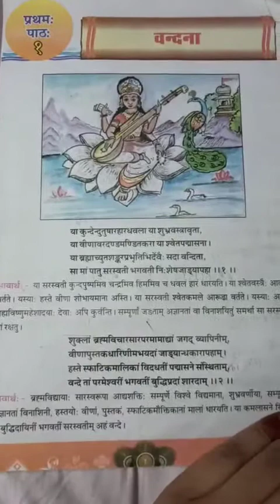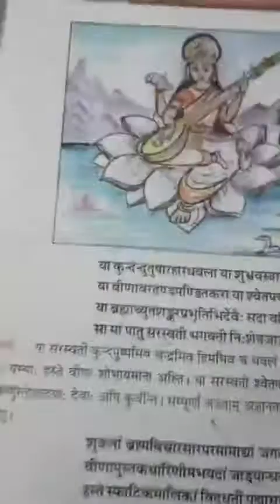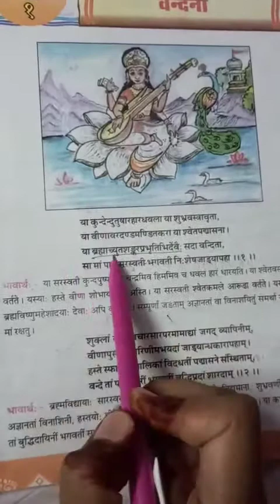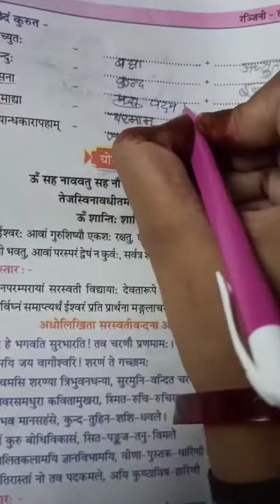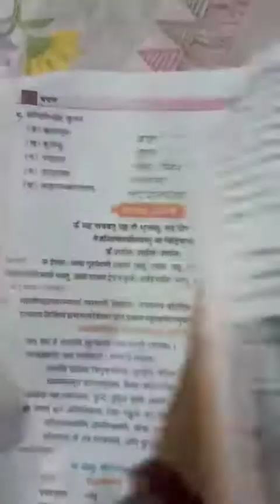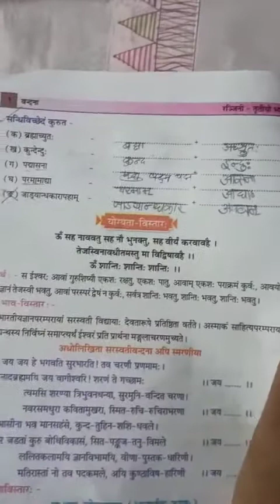Class 8th ch 1 part 2